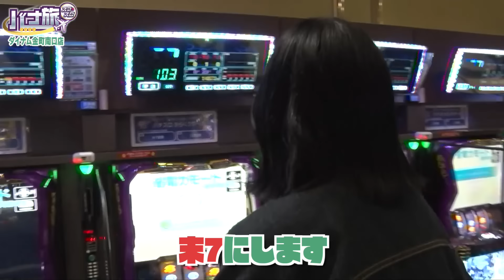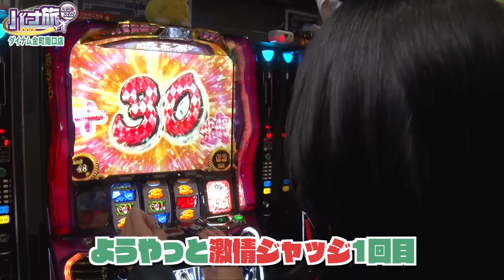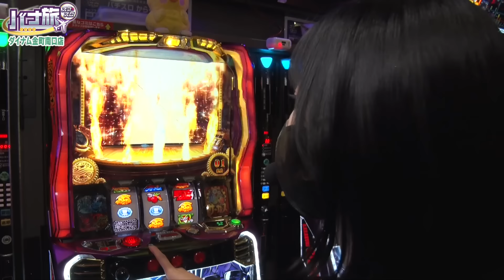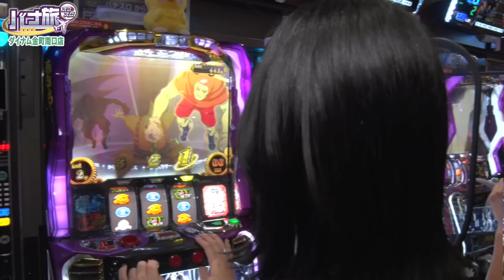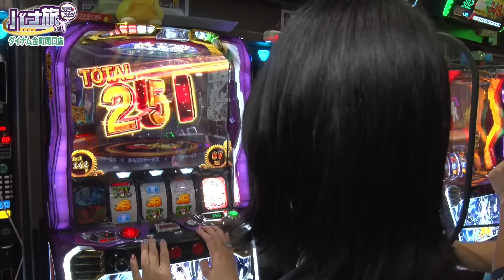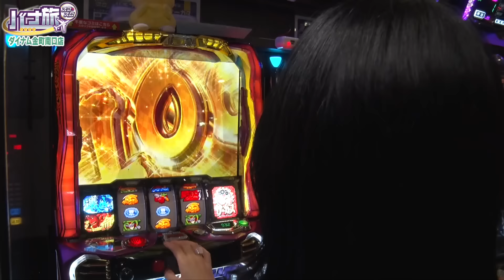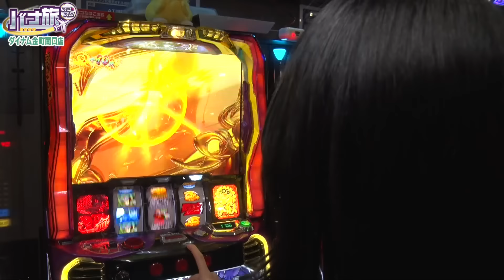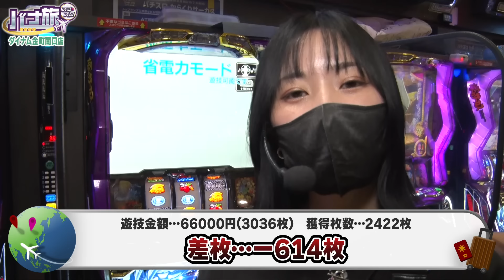【橘リノ×からくりサーカス バナ旅＃49】脅威の粘りで一劇逆転！？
【番組概要】
この番組は、ダイナムスマスロPR大使の橘リノが、全国のダイナム店舗でスマスロを遊技。
PRになりそうな遊技中の写真を撮り、スマスロの魅力を存分に伝えていく番組です！

MC：橘リノ
遊技機種：パチスロ からくりサーカス

■ダイナム【公式】 X（旧Twitter）はこちら！
※ここでしか見られない、ライターやゲストの動画は、X（旧Twitter）にてご覧になれます。

【母さん、お願い…】夏服薄着バージョンになった母さんが魅せた大迫力パラパラ!!　第10話 前編 [木村魚拓][森本レオ子][パチスロ][パチンコ]

【PFからくりサーカス】椿鬼奴、パチンコ愛の伝道師が大当りの時にしか見せない無邪気で最高の笑顔‼️‹FUJIWARAのツレぱち ＃35›

【ナツ美、橘リノ、神谷玲子のファーストクラス】＃７７　ペロリナをゲストに女神たちによる格付けバトル第２０戦（1/4）

魚拓とレオ子の新番組！！【母さん、お願い…】ガッバガバ母さんの北斗揃いレインボー!!　第1話 後編 [木村魚拓][森本レオ子][スマスロ]

魚拓とレオ子の新番組！！ いろいろガバガバな母さんがやらかしまくる！？【母さん、お願い…】第1話 前編 [木村魚拓][森本レオ子][スマスロ]

【見取り図のニブイチ!!＃15】特別編！！見取り図がスタジオを飛び出しホールで初遊技!!シソンヌじろう＆ジャンボたかおと夢のタッグマッチ!!念願のスマスロ北斗に盛山大興奮!!